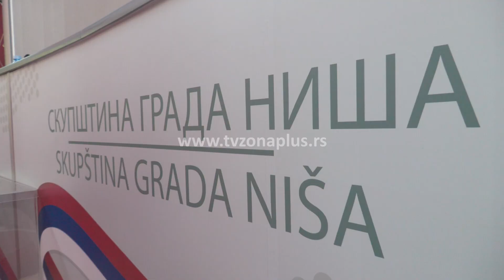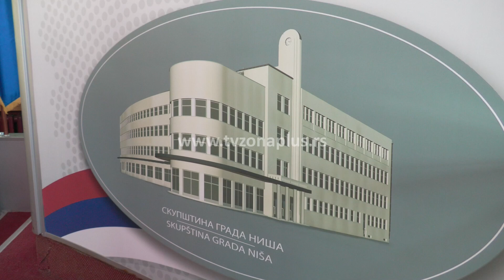REBALANS GLAVNA TAČKA NAREDNE SEDNICE SKUPŠTINE GRADA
Druga sednica Skupštine grada u novom sazivu biće najverovatnije održana 10. oktobra, kaže za Zonu plus predsednik Skupštine Igor Novaković. Najvažnija tačka koja će se naći pred odbornicima je rebalans bužeta kojim je grad Niš opredelio 530 miliona dinara za isplatu zaostalih plata radnicima društvenih firmi u stečaju ili u kojima je stečaj završen. Na dnevnom redu biće i završni račun za 2023. godinu.